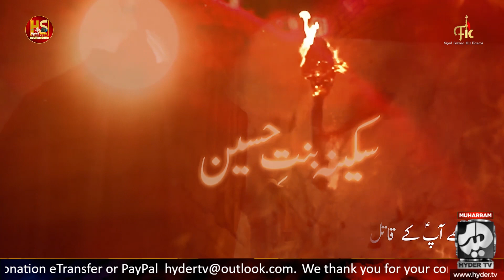Jab Mujhy Apke Qatil ne Hai Mara Baba | Faizan Ali Kazmi | Nohay 2022 | Hyder TV Canada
Noha | Jab Mujhy Apke Qatil ne Hai Mara Baba
Orignally Recited | Kazmi Brothers
Reciter | Faizan Ali Kazmi
Poet | Mohsin Reyaz
Composition | Syed Moazzam Ali Kazmi